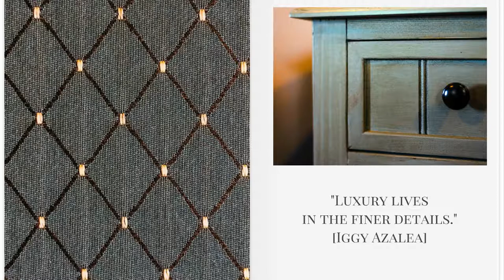Bayfront Westcott House - Southern Inn Makeovers - Menendez Room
This St Augustine B&B has been lovingly restored and decorated by owners Andrew and Joy Warren. We hope you enjoy this video series, Fun With Fabrics and Southern Inn Makeovers, as we celebrate the subtle detail in each of our uniquely decorated rooms. View more room photos, the breakfast menu, and much more about the Westcott experience or just call . We'll coordinate your every wish and spoil you every second!